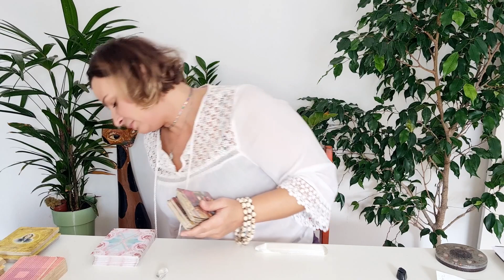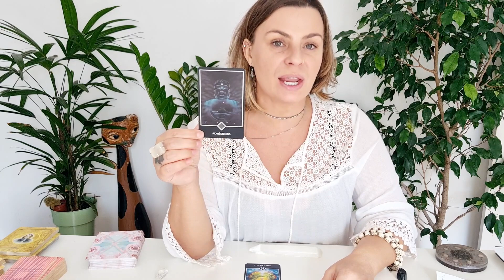O QUE FAZER PARA MUDAR ESSA SITUAÇÃO! TAROT RESPONDE [RAPIDINHA - MÚLTIPLA ESCOLHA]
tarotresponde ESCOLHA SEU CRISTAL E VEJA A MENSAGEM DA ESPIRITUALIDADE ATRÁVES DO TAROT INTUITIVO E MEDIUNICO.

Explicações Iniciais - 00:00
Quartzo Transparente - 01:36
Quartzo Rosa - 03:55
Turmalina Preta - 08:22

Tarots que uso nas tiragens
* Desperte sua luz

* Thelema lenorman (baralho cigano)

* Tarot Egípcio Kier

* Em Sintonia Com A Luz (Mestres Ascendidos - decretos)

* Tarot Adivinhatorio

* Tarot dos Deuses Hindus

* Tarot Claro e Simples

* Cura Vibracional Prática ( oráculo)

* Tarot da transformação Osho

* Mensagens de Yogananda (oráculo)

* Tarot de Thoth

* Vikings Tarot

Os links acima são do site da Amazon e cada vez que alguém usando esse link comprar um deck de tarot, vou receber uma pequena taxa pela publicidade